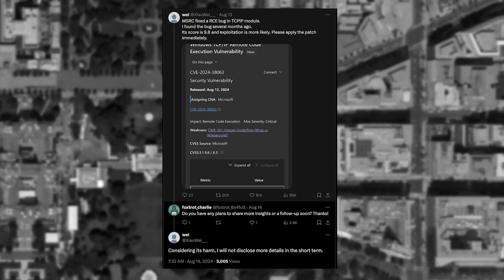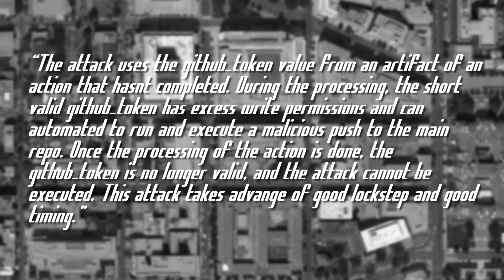GitHub Actions Lead to Malicious Code Injections - ThreatWire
⬇️ OPEN FOR LINKS TO ARTICLES TO LEARN MORE ⬇️

[NOT SPONSORED / NOT AN AD] Thank you for the team at Miscreants for our awesome shirts - if you’re in the need of a cybersecurity focused design work, please check them out

0:00  Intro
00:06 Congrats Sam!
00:27 2 - DEF CON 2024 + Unsaflok
01:24 3 - Microsoft IPv6 Vulnerability
02:40 4 - GitHub Actions Leak Keys
04:18 5 - Outro

LINKS
🔗 Story 1: Congrats Sam!